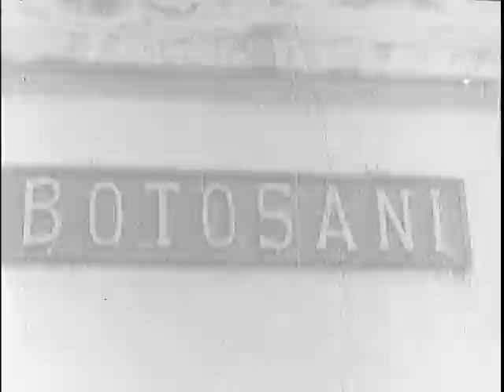WAR PICTORIAL NEWS, NO. 174 [SEPT. 4]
WAR PICTORIAL NEWS, NO. 174 [SEPT. 4] - National Archives and Records Administration 1944 - ARC 39199, LI 208-WP-174 - DVD Copied by Justin Grimes.  Series: Motion Picture Films from "War Pictorial News" Newsreels, compiled 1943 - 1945.  Part 1, streets in Rennes are swept for mines. U.S. troops and mechanized equipment move through the city as civilians cheer. Nazi collaborators are assailed by civilians; prisoners are marched through the town. Part 2, B-24's bomb a railway yard in France. Part 3, field guns are fired and Brit. inf. moves up near Caen. Tanks move past abandoned and demolished Ger. equipment. Part 4, Russ. tanks and infantry advance in Romania.